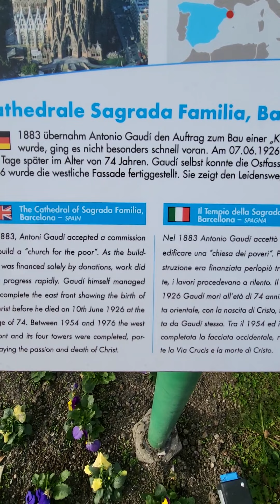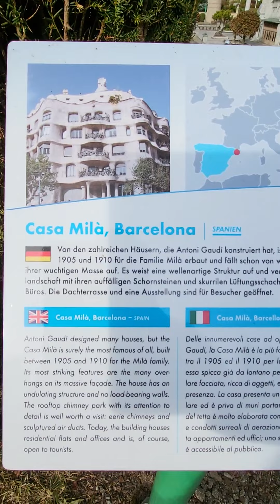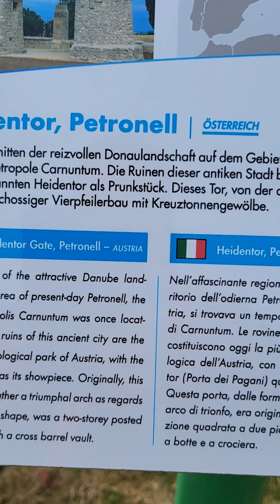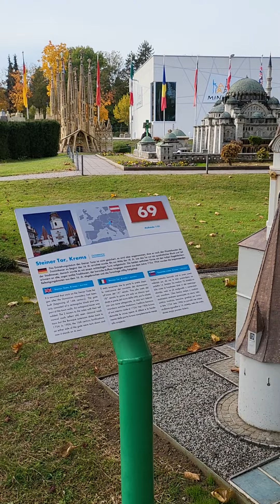Wonders of the world No 4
Dogra in Austria visiting Minimundus, the "Small World at Lake Wörthersee"
See stunning sights and impressive world famous constructions all in miniature version,